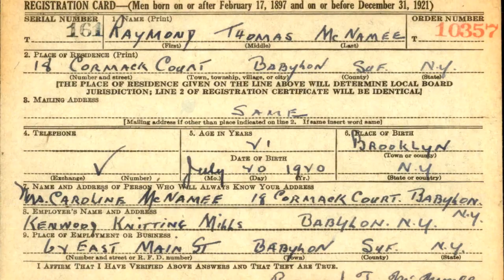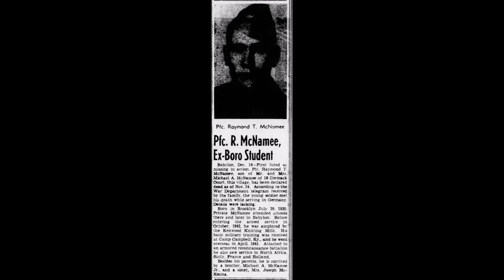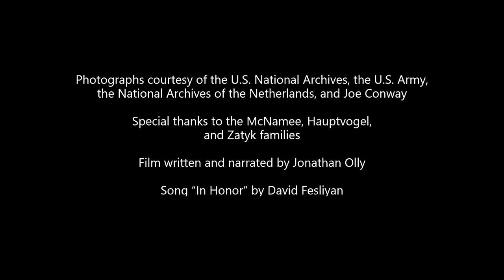One Long Island Soldier: Remembering Raymond McNamee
Raymond T. McNamee of Babylon, Long Island, was drafted into the US Army during WWII. As a member of B Company, 82nd Armored Reconnaissance Battalion, 2nd Armored Division, he participated in the Allied invasion of Sicily in 1943, landed at Omaha Beach four days after D-Day, on June 10, 1944, and helped to liberate France, Belgium, and the Netherlands from German forces. He was killed in action in Germany on November 24, 1944, and is buried at the Netherlands American Cemetery just outside the village of Margraten. He is one of more than 43,000 New Yorkers who died while serving their country during World War II. Photographs and personal effects that tell the story of McNamee’s service and sacrifice are part of the collection of the Long Island Museum.